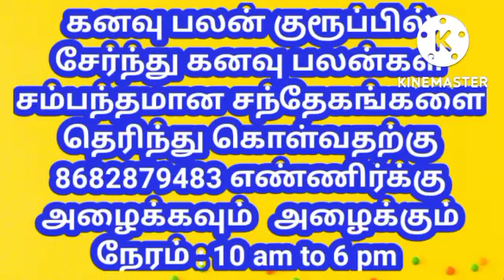கனவு பலன்கள் l புடவை வைத்து சாமி கும்பிட தயார் செய்வது போல் கனவு வந்தால் என்ன பலன் lKanavu palangal